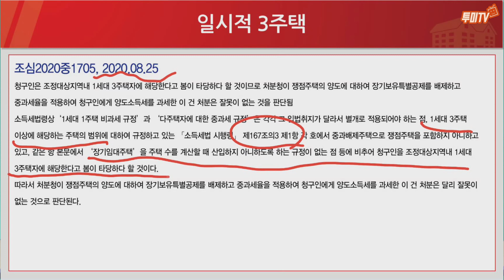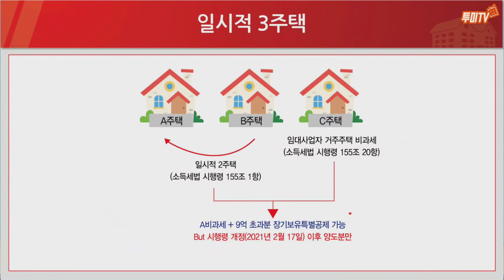일시적 3주택 중과세 미적용 요건 알아보기! 다주택자 절세받는 방법 feat.이상우 세무사 [투미TV]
작년부터 큰 이슈였던 일시적 3주택자에 대한 질문이 많았습니다.
그래서 오늘은 이상우 세무사님과 함께 일시적 3주택 중과세 미적용과 장기보유특별공제를 적용 받는 방법을 알아보았습니다.

임대사업자분들에게 중요한 내용이 되겠는데요.

이번 영상 끝까지 시청하여 3주택자분들의 절세에 도움이 되었으면 좋겠습니다.

[클래스101] 저 아파트는 왜 비쌀까? 부동산 찐고수들의 '아파트 실전 투자' 비법

[네이버 카페]부동산 성공투자의 미래! 투미부동산컨설팅